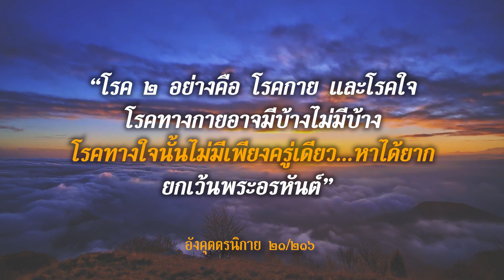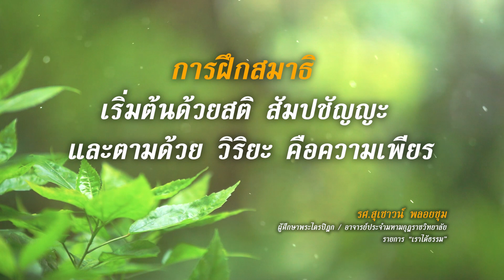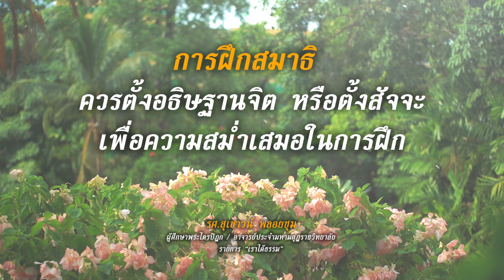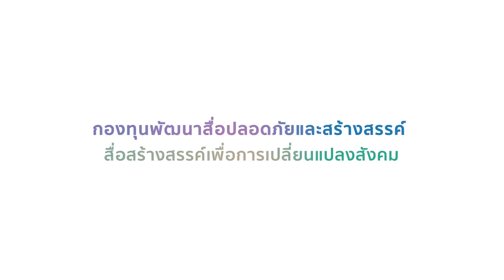รายการเราได้ธรรม ตอนที่ 7 ทำ (ธรรม) ในใจ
อยากไปปฏิบัติธรรมตามสถานที่ต่าง ๆ แต่ก็ไม่มีเวลา อยากนั่งสมาธิ ได้ไม่นานก็ปวดเข่า...ทำไมมันยากจัง ? แต่ "พระไตรปิฏก" สามารถแก้ปัญหาเหล่านี้ได้ ด้วยวิธีที่แสนจะง่าย ร่วมหาคำตอบกับ รศ.สุเชาวน์ พลอยชุม ผู้เชี่ยวชาญพระไตรปิฎก / อาจารย์ประจำมหามกุฎราชวิทยาลัย กับ 2 พิธีกร คุณเพชรี พรหมช่วย และ คุณฤดีมาส ปางค์พุฒิพงศ์ ในรายการ "เราได้ธรรม" ตอน ทำ (ธรรม) ในใจ
ติดตาม “กองทุนพัฒนาสื่อปลอดภัยและสร้างสรรค์”